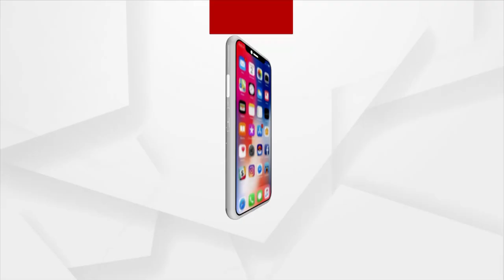ଦୁଇ ବର୍ଷ ପରେ ବାଲିଯାତ୍ରା ହେଉଥିବାରୁ ଲୋକଙ୍କ ମନରେ ବେଶ ଉତ୍ସାହ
ଦୁଇ ବର୍ଷ ପରେ ବାଲିଯାତ୍ରା ହେଉଥିବାରୁ ଲୋକଙ୍କ ମନରେ ବେଶ ଉତ୍ସାହ। ବିଭିନ୍ନ ପ୍ରକାର ଷ୍ଟଲ୍‌ରେ ଭିନ୍ନ ଭିନ୍ନ ପ୍ରକାରର ଜିନିଷ ବୁଲି ଦେଖୁଛନ୍ତି ଲୋକେ...।